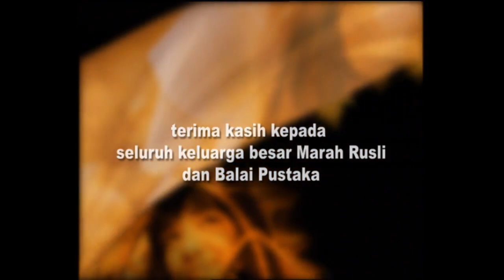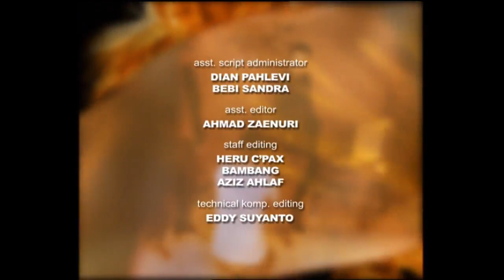Drama Kolosal - Sitti Nurbaya - Episode 22